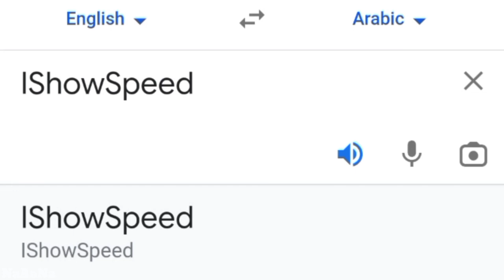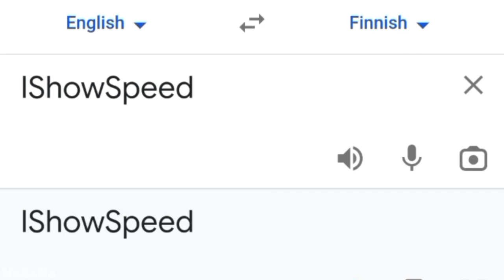ISHOWSPEED ​​in different languages ​​part 2